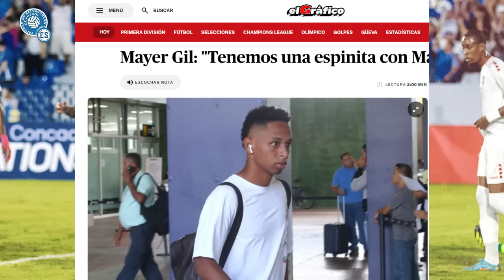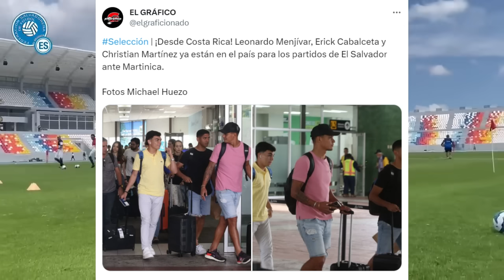YA LLEGARON LOS LEGIONARIOS AL EL SALVADOR (MENJÍVAR, CABALCETA, MARTÍNEZ) I NOVEDADES LA SELECTA